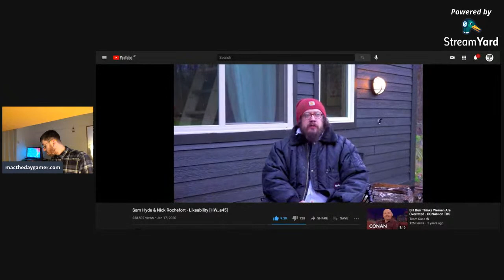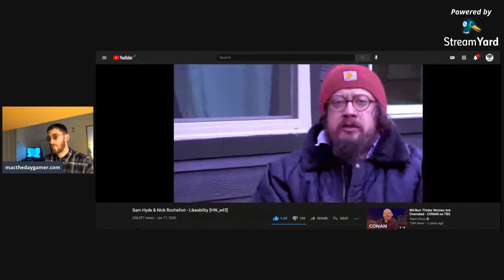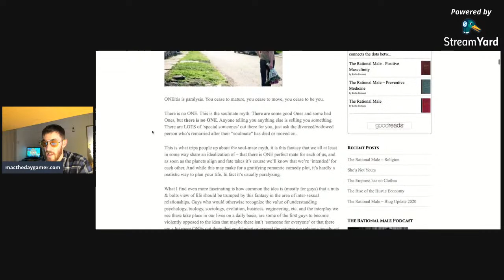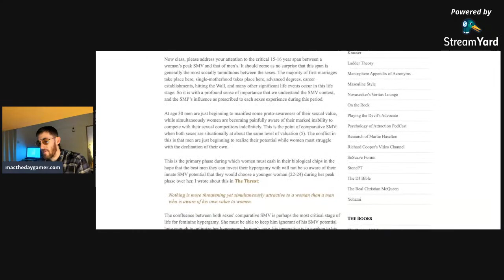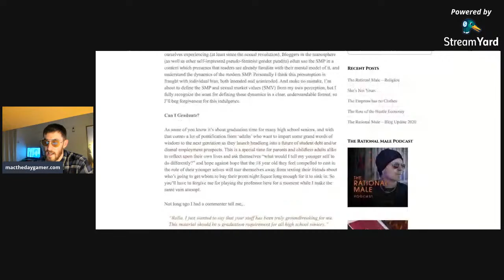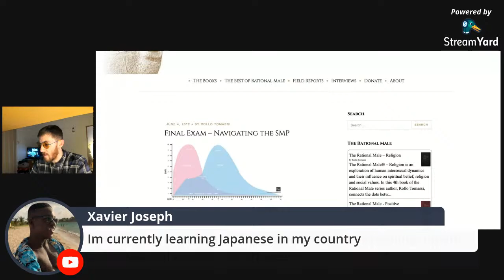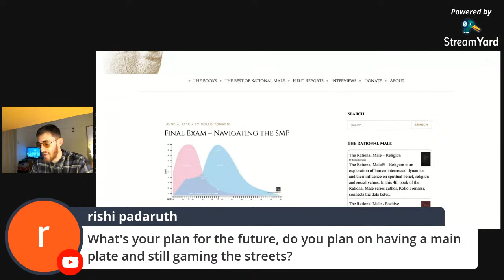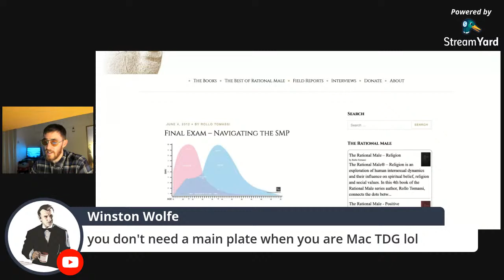How I Got RP'd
Exclusive content! Telegram, Blog and a 2 hour Webinar all for 99 Dollars a month

From this content you will learn about the Player Life. I will show you exactly how I pick up women from the street, the park the shopping mall, basically anywhere you see hot women. If I can do it you can do it too.

You will also learn all about photography game. Learn how to approach beautiful women and get them to model for you to take erotic and artistic photos of them.